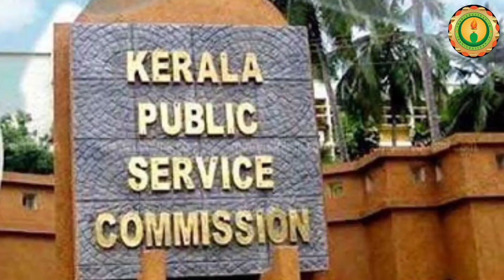Kerala PSC a complete political body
A youth who missed his chance for getting into Government job committed suicide last day. The suspected reason is that he was not recruited even though his name appeared top in the rank list. Analyising the functioning of the Commission highlighting the financial burden incurred by the body on public exchequer of Kerala state.